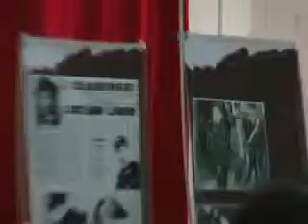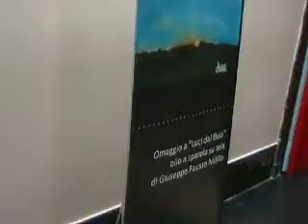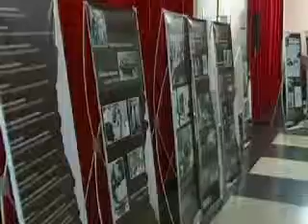CONVITTO NAZIONALE ROMA - Intervento Dott. Fatovic.avi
CONVITTO NAZIONALE ROMA - MOSTRA FOTOGRAFICA LUCI DAL BUIO